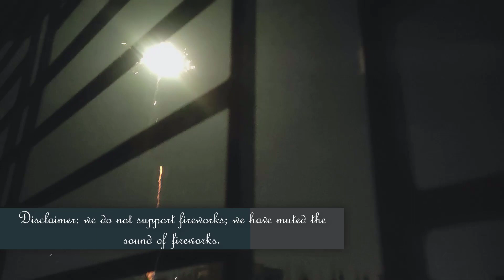STOP! fireworks in the happy new year - Deep urban Music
As we embrace the dawn of another year, it's time to reconsider our celebrations. For years, fireworks have been a traditional part of ringing in the New Year, but their impact on the environment and our communities cannot be overlooked.

The dazzling display of colors in the sky comes at a cost. Fireworks release harmful chemicals into the air, polluting the environment and posing a threat to the health of both humans and animals. The loud noises cause distress to pets and wildlife, often leading to anxiety and even injuries.

In recent times, there has been a growing movement to advocate for quieter and more environmentally friendly ways of celebrating the New Year. Communities worldwide are recognizing the need to put an end to fireworks and explore alternative forms of celebration that are kinder to our planet.

This New Year's Eve, let's choose to celebrate responsibly. It's time to break away from the tradition of fireworks and opt for quieter, eco-conscious festivities. By doing so, we not only protect our environment but also show consideration for our furry friends and fellow beings who share this planet with us.

Let's welcome the New Year with joy and enthusiasm, but let's do it in a way that doesn't harm our environment and the creatures that inhabit it. Together, let's make a resolution to stop fireworks this New Year and pave the way for a brighter, more sustainable future.